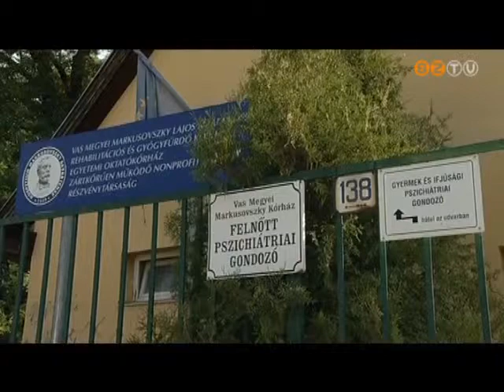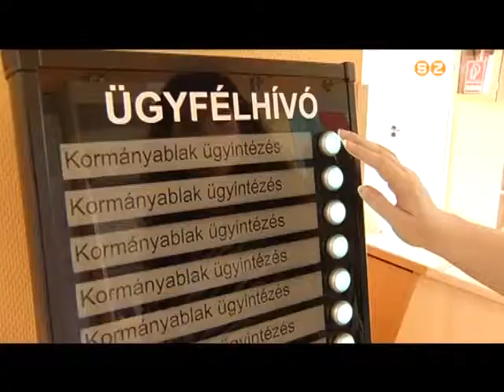Híradó - 2013. június 28.